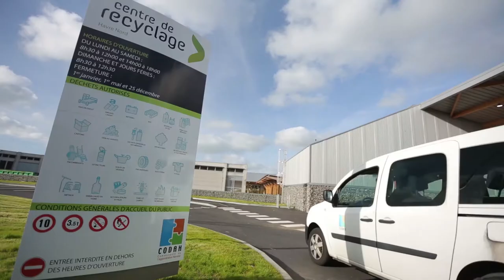Que deviennent vos déchets une fois triés ? Les déchets dangereux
Que deviennent vos déchets une fois triés ?

Les déchets dangereux, ce sont les restes de peinture, les acides, colles et joints utilisés dans les activités de bricolage ou d'entretien de la maison. Ces déchets sont très nocifs pour l'environnement et donc pour l'homme. D'où la nécessité de bien les triés.
Il faut donc les déposer en centres de recyclage qui seront pris en charge par un transporteur spécialisé et envoyé sur des usines de traitement où ils subissent des tests pour vérifier leur nature avant de rejoindre des unités de dépollution.